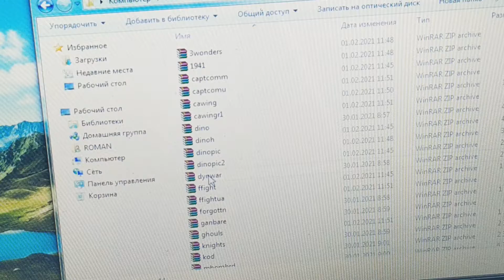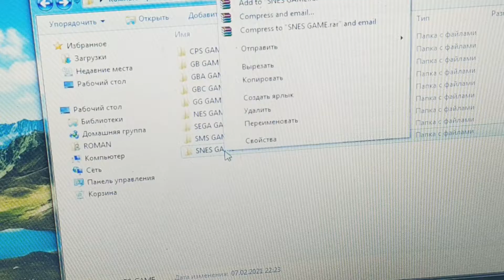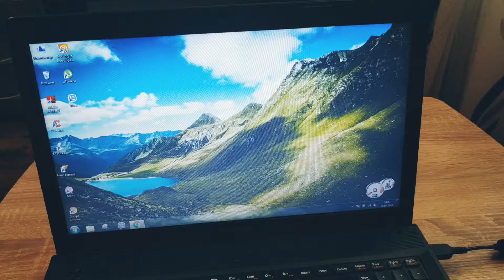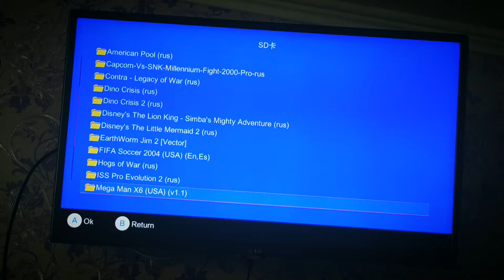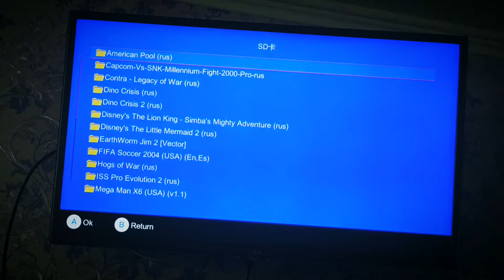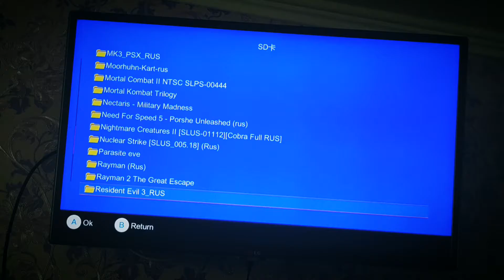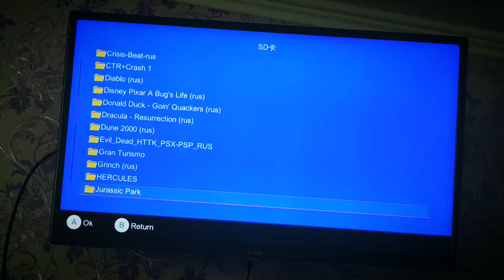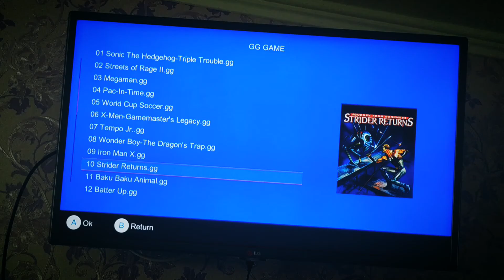ОГРОМНЕЙШАЯ база игр от всех эмуляторов из 90-х в одной консоле X-PRO 800 in 1